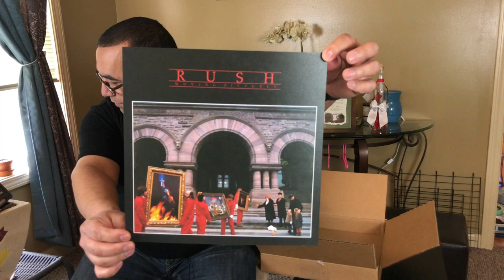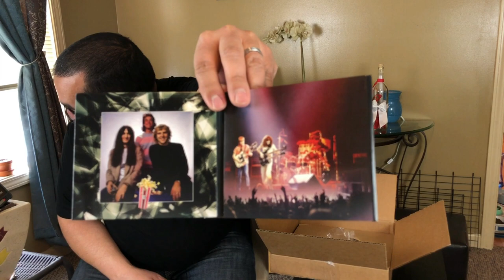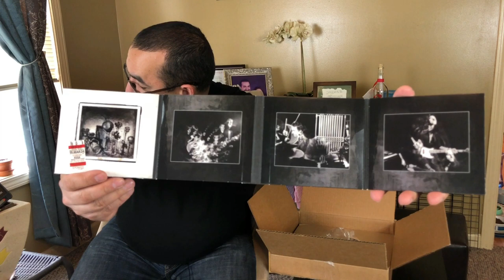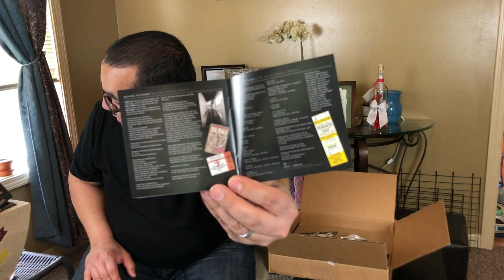NO TO VINYL! Alternative to the Rush Moving Pictures 40th Anniversary Box Set (UNBOXING)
The Rush Moving Pictures 40th Anniversary Box Set is out!  For the die-hard Rush fan, this is a much coveted set because it includes, among other things, a whole show from the Moving Pictures tour, separate from what we know today as "Exit... Stage Left".

With all the vinyl LP, CD's, and more paraphernalia, this set is quite expensive, even for a lover of Rush.  In this video, I go over what this hard-core Rush fan ordered, and why I think it's more than enough for me.

I also wax poetic (a little) on why I'm not so crazy about vinyl, which has experimented a comeback in the last several years.

Moving Pictures 40th Anniversary Deluxe (3 CDs)

If you're into vinyl, you can get that set

If you want the whole shebang (the whole box set), check it out